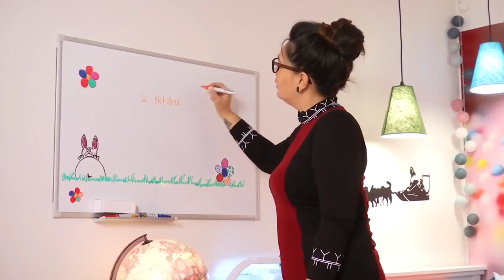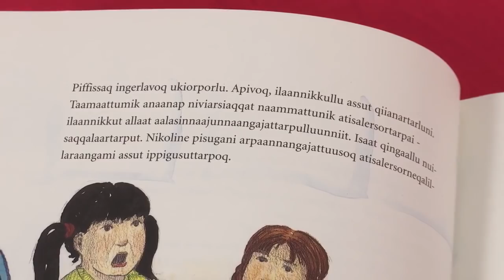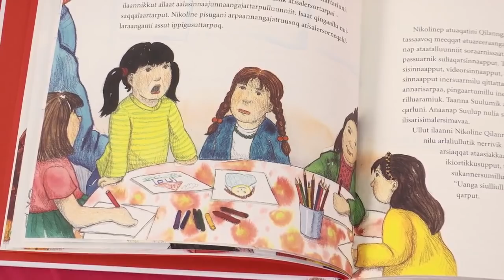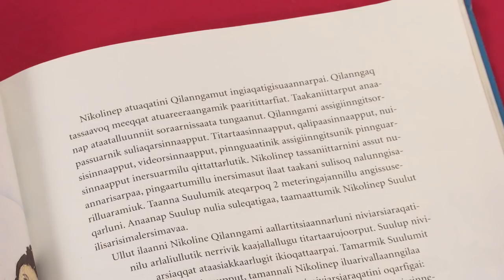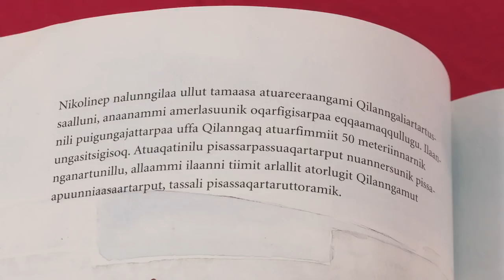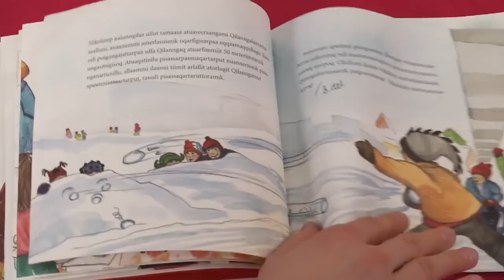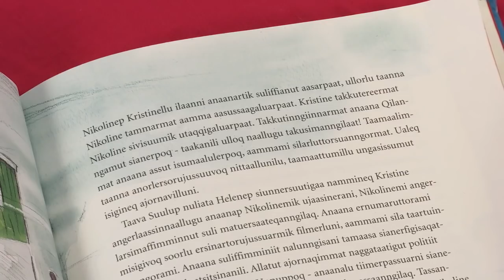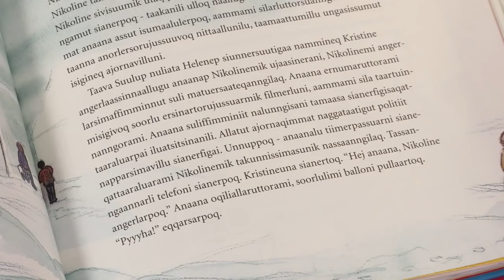Junior WOWOW Sikkerneq Noahlu, KNR TV 12.10.2018